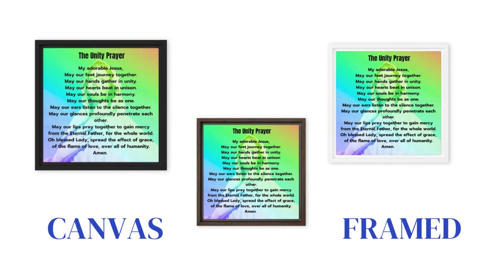BLESSINGTOBUY.STORE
CHECK OUT NEW PRAYER CARDS ,DIGITAL PRODUCTS
AND BLESSING TO SHARE TO FRIENDS AND FAMILY
GO TO BLESSINGTOBUY.STORE